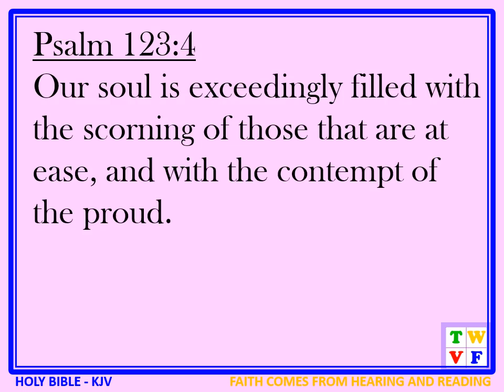Psalm Chapter 123